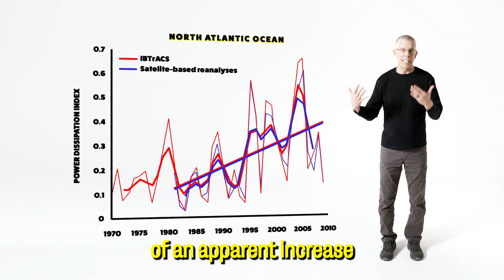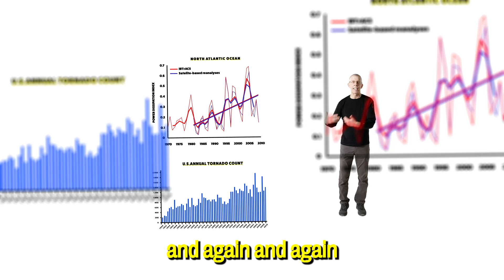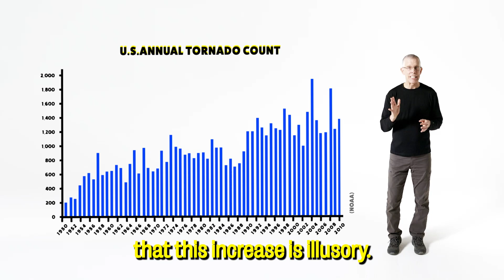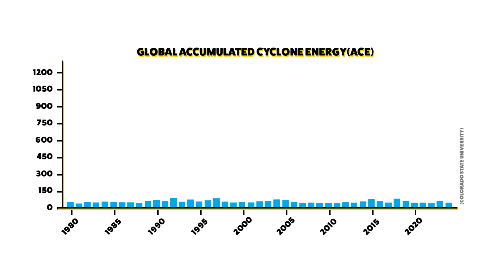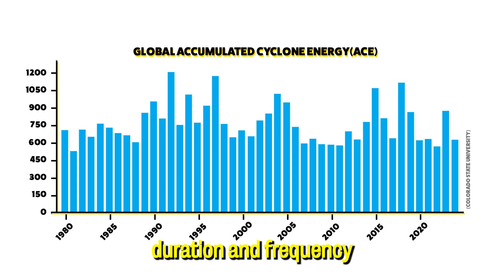Is Climate Change Really Causing More Hurricanes? | Extreme Weather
Join Tom as he blows apart the twisted truth behind twisters

GORILLA SCIENCE has been set up by rebels from the world of mainstream media. Our aim? To challenge the flagrant lies and double-speak of governments, the media, the educational establishment and others.

We are lovers of the scientific method, and a thorn in the side of our corrupt publicly-funded scientific establishment. We desperately need your financial help. GORILLA SCIENCE is unique. We are not funded by Big Oil or Big Coal. The cheque hasn't arrived. So please help.